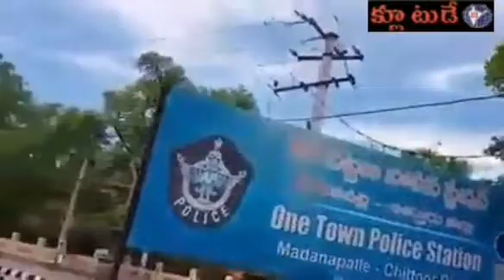Be Alert#Cyber Frauds#Online Scams#Shop Keepers#Users-Google Pay#UPI Payments